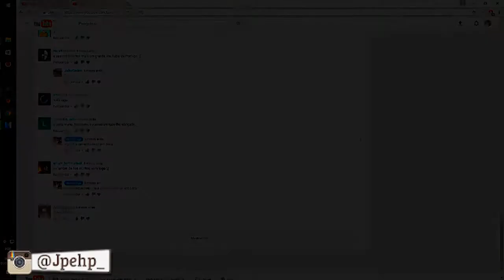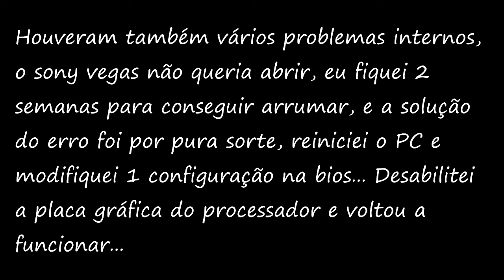EU VOLTEI, E AGORA PRA FICAR! - HidroPlays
Siga nosso canal de Lives AO VIVO TODOS OS DIAS as 21hrs

Clique aqui e compartilhe no facebook para ajudar→

Clique aqui e de um RT no twitter para ajudar→

 ‹ Parceiros ›

‹ Infos ›

Espero ver vocês no próximo vídeo!